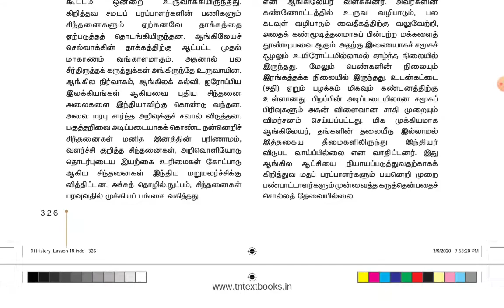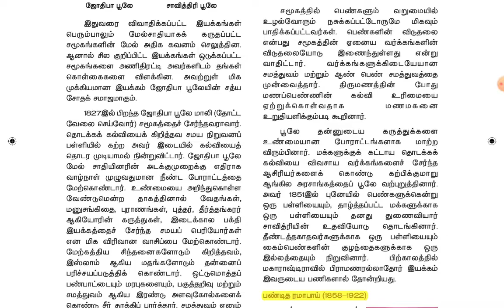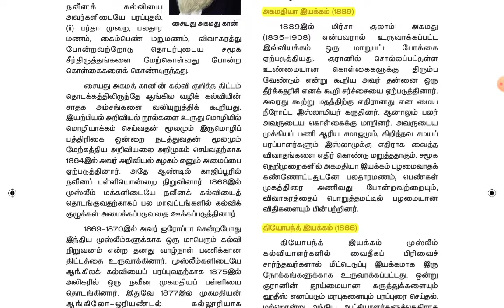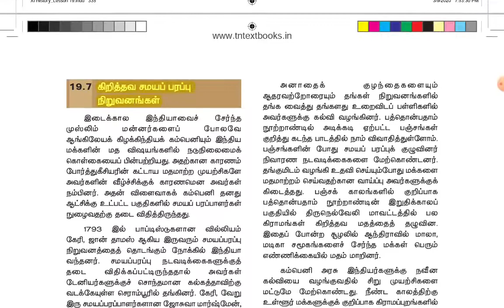🏆 11th History | நவீனத்தை நோக்கி | Part-1 | Lesson Overview | tnpsc | Dhrona Academy